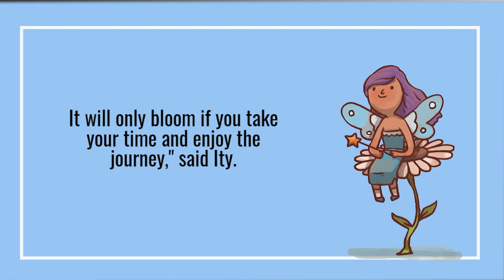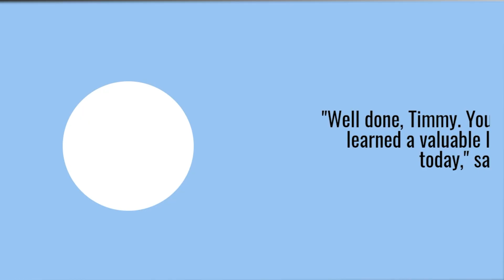Timmy, Idy and The Flower of patience | moralstory | kids | #0003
The adventure story of Timmy, Idy the fairy and The Flower of patience